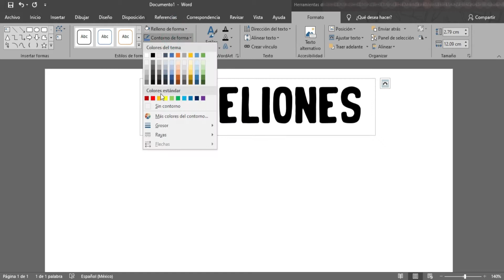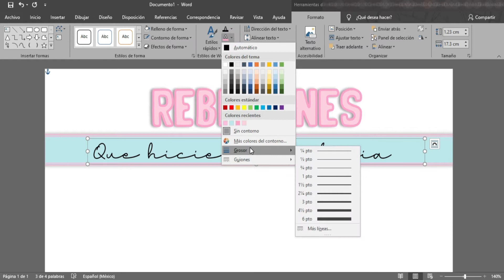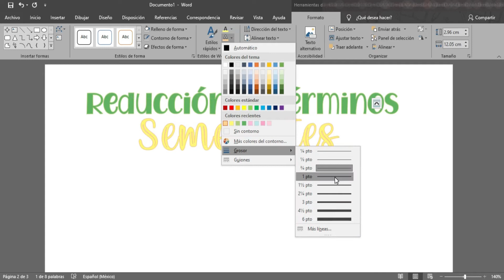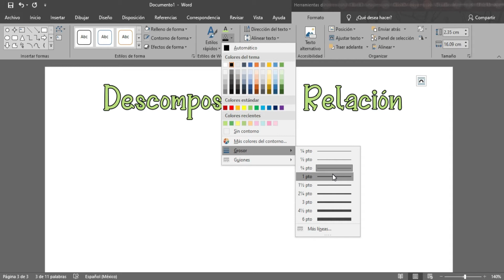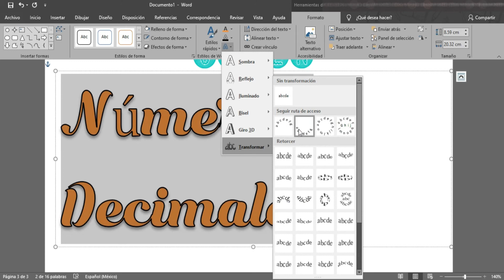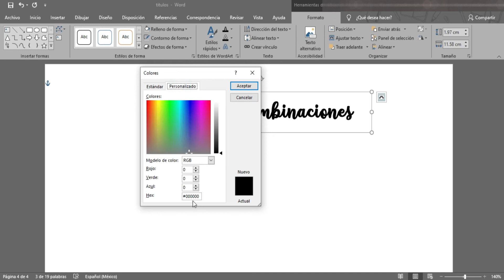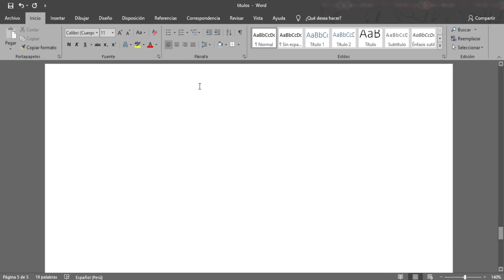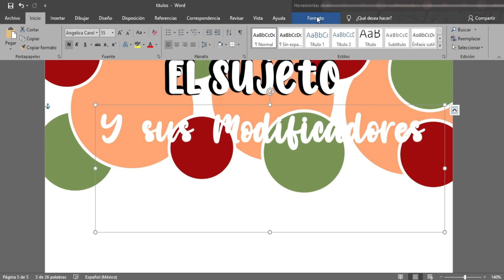🖥️✏️TÍTULOS BONITOS EN WORD 🖥️✏️| Part 1 | APUNTES BONITOS DIGITALES FACILES, RÁPIDOS Y BONITOS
♥ Como hacer títulos en Word ??
En este video encontrarás 5 modelos de títulos para tus apuntes o tareas en Word.
 ✏️ A continuacion te dejo los links de los tipos de letras para que puedas descargarlas de la pág. Dafont y también los links de las paletas de colores de la pag Color Hunt :
+ TÍTULO #1 :